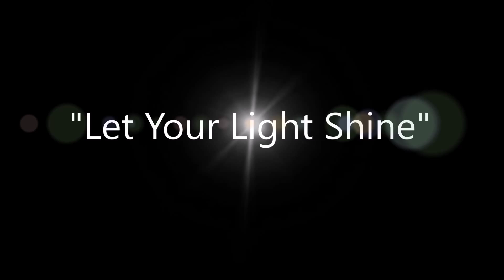160403 - Let Your Light Shine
St James Catholic with Fr Peter Omogo 160403